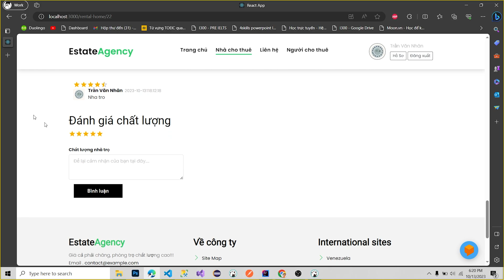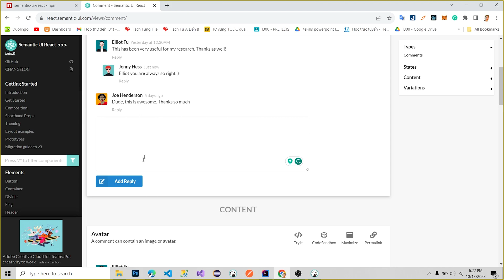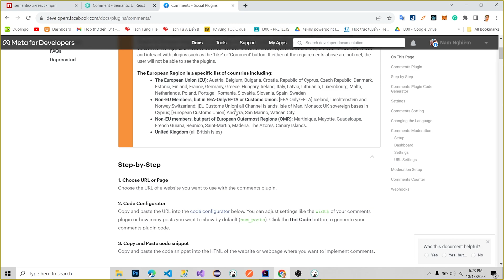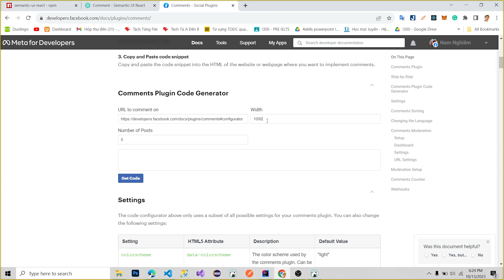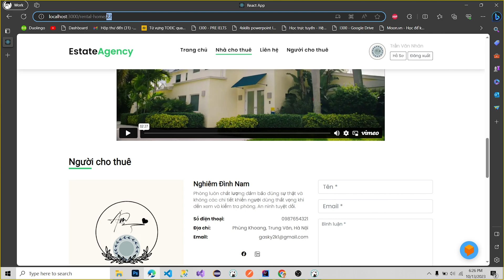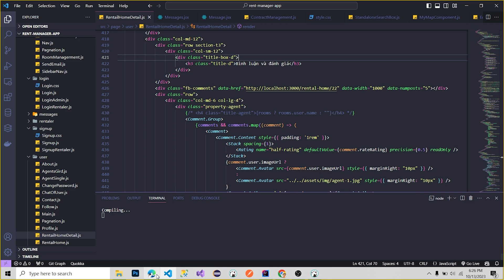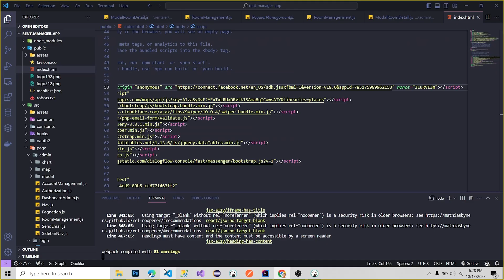Hướng Dẫn Code Phần Bình Luận Và Đánh Giá Sản Phẩm Cho Web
✅HỖ TRỢ ĐỒ ÁN CÔNG NGHỆ THÔNG TIN & AN TOÀN THÔNG TIN✅
Trong video này mình sẽ hướng dẫn cho mọi người làm phần đánh giá sản phẩm: Cho phép người dùng đánh giá và đọc đánh giá về sản phẩm hoặc dịch vụ. Nhằm phục vụ cho các bạn đang nghiên cứu làm website để tốt nghiệp đạt điểm cao ^^
❎❎Mọi thông tin khách, bảo mật 100%❎❎
Nếu có bất cứ vấn đề liên quan đến bản quyền nội dung, hình ảnh... các bạn vui lòng liên lạc mình theo địa chỉ  để giải quyết nhé. Mình sẽ cùng nhau làm việc nhanh và trên tinh thần hợp tác nhất có thể ^_^